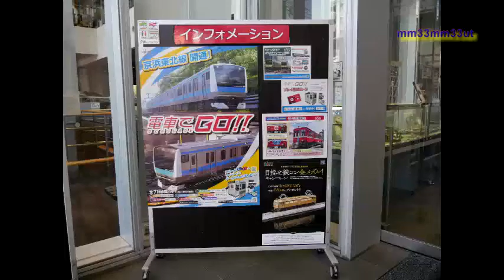電車でGOホビーセンターカトー東京店20210318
今日から「電車でGO」とカトー東京店のコラボ企画
アーケードゲームの電車でGOの装置が
どう設置されたか、確認の画象です.
電源は100Vのようで、普通のコンセントから取られていました。
エントランスに展示してある「ジオラマくん」の絵本、
ジオラマ入門キットの説明の絵本である解説がしてありました。
関連動画
鉄道模型カトー東京店にて20210317

20210318
御視聴有り難うございます。